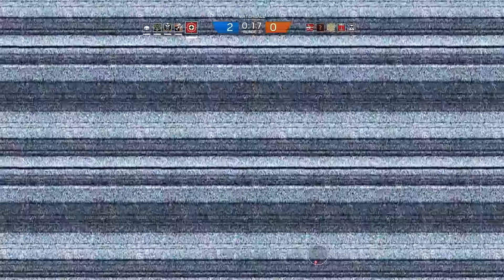Rainbow Six: Siege #67 | Sachse hält die Waffe falsch herum | Let's Play deutsch/german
Rainbow Six: Siege ist der neue Tactical Shooter von Ubisoft. Zwei 5er Teams kämpfen dabei gegeneinander um ein bestimmtes Ziel, während ein großer Teil der Umgebung zerstört werden kann.

► ?FRAGEN?